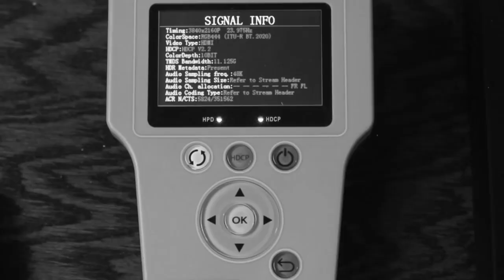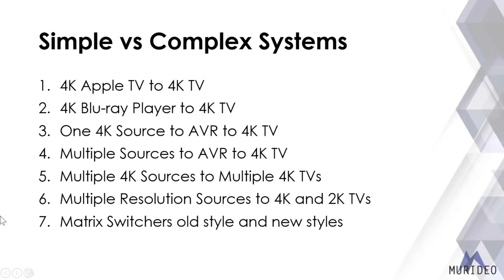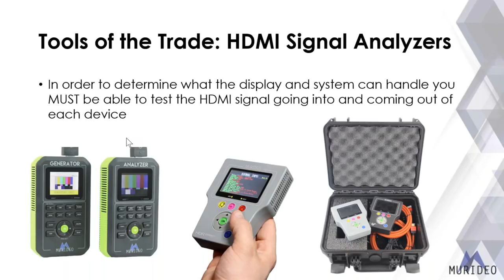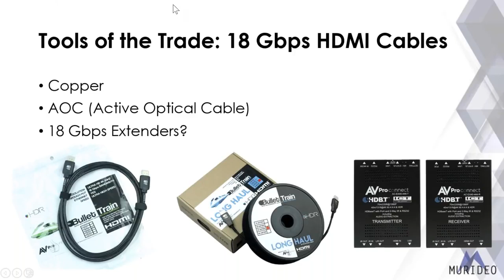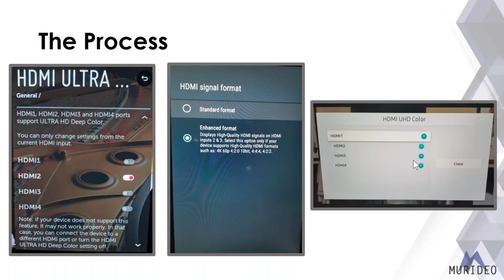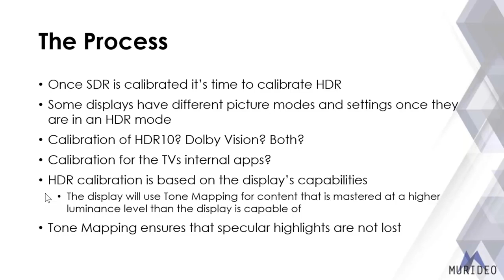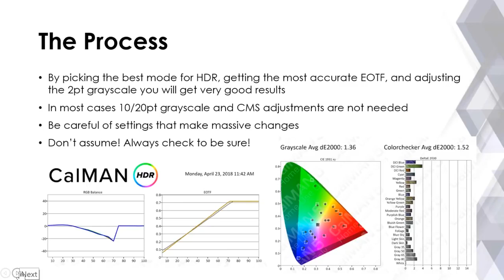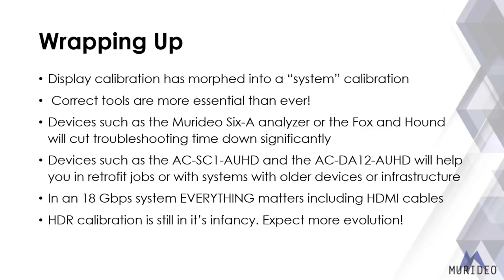Display Calibration in 2018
In this training seminar, Jason Dustal of Murideo discusses how Display Calibration has developed for 2018.